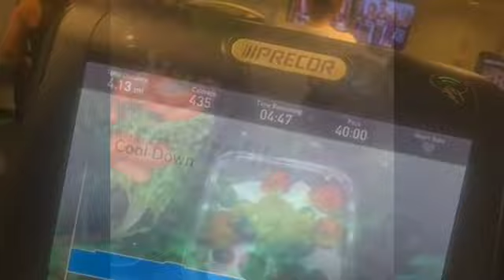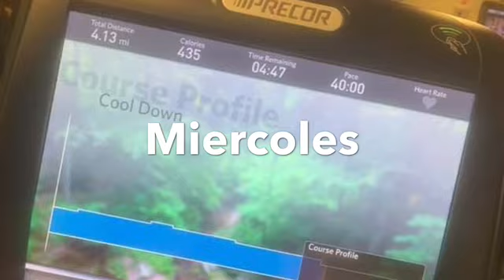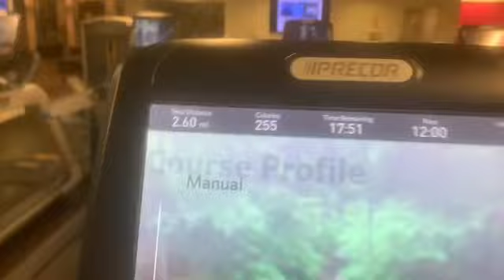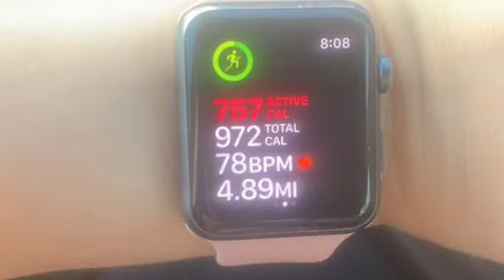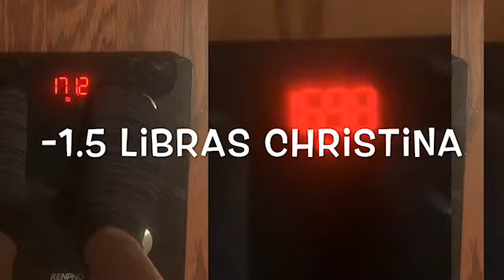Weight loss challenge // como bajar de peso este 2020 // mama e hija weight loss challenge